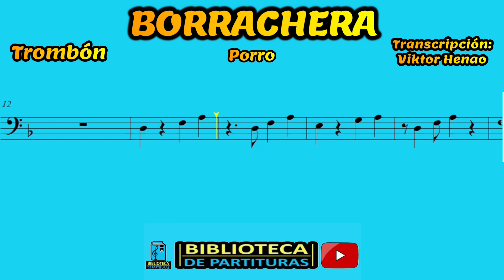🎼 Partitura BORRACHERA - Trombón - Partituras Viktor Henao